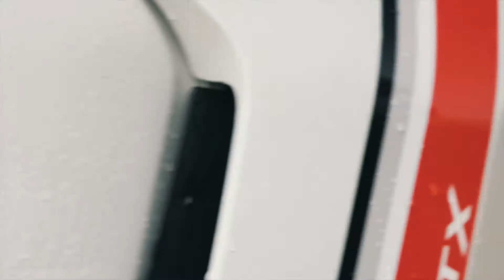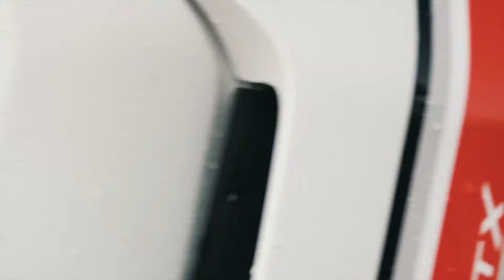Ducati DesertX - Midsize Adventure Bike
21” front wheel and 18” rear, long travel suspension and generous ground clearance: the DesertX is designed to perfectly tackle the most demanding off-road
Powered by Testastretta 11° engine, the new DesertX guarantees a comfortable, easy and safe ride in a variety of travel situations thanks to the obsessive attention to ergonomics, in-depth aerodynamic studies as well as latest-generation technological features